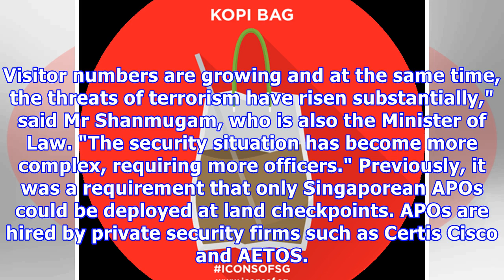Taiwanese auxiliary police officers to be deployed at land checkpoints: shanmugam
SINGAPORE: Taiwanese auxiliary police officers (APOs) will be deployed at land checkpoints alongside...